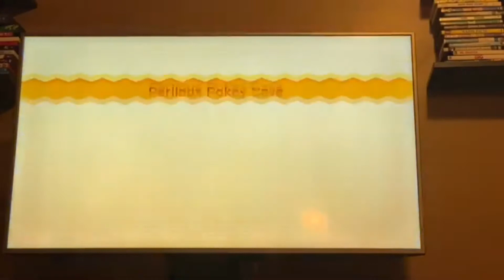Luigi For a Day Episode 9